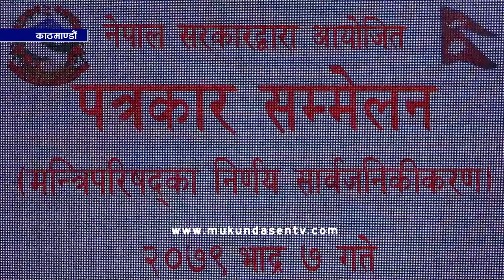सरकारले पूर्वमुख्यसचिव लिलामणि पौड्यालको नेतृत्वमा उच्चस्तरीय तलव सुविधा आयोग’ गठन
सरकारले पूर्वमुख्यसचिव लिलामणि पौड्यालको नेतृत्वमा ‘उच्चस्तरीय तलव सुविधा आयोग’ गठन गरेको छ । भदौं ६ गते सोमबार बसेको मन्त्रीपरिषद बैठकले राष्ट्र सेवक कर्मचारी र श्रमिकहरुको न्यूनतम तलव, भत्ता, पारिश्रमिक एवम् सुविधा पुनरावलोकन गर्न आवश्यक अध्ययन गरी नेपाल सरकारलाई सिफारिस गर्ने कार्यादेशसहित सो उच्चस्तरीय आयोग गठन गर्ने निर्णय गरेको हा